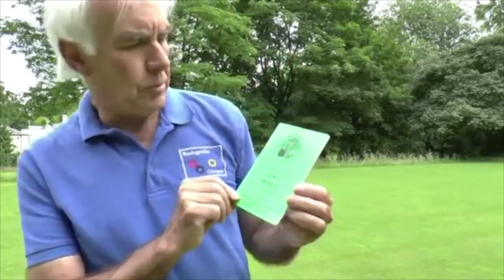Extreme Croquet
There's tons of EXTREME sports in the world, but one emerging sport that Im sure you have not heard of is EXTREME Croquet